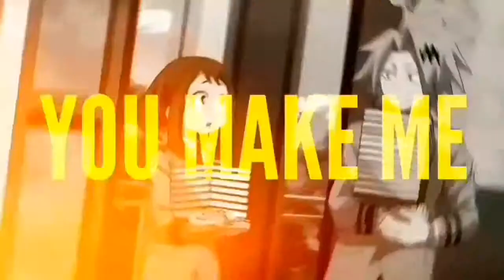Denki - Mr Saxobeat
Aye this is for a friend
Alexandra Stan - Mr Saxobeat
Denki from bnha